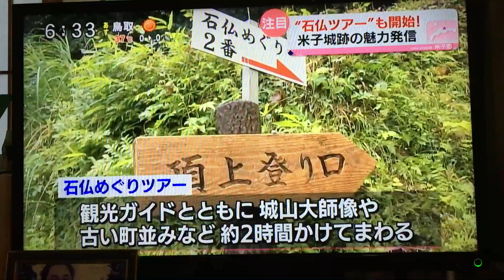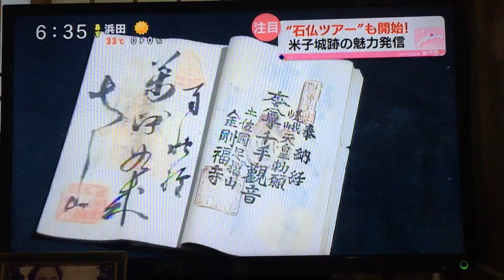米子城跡の石仏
1925 病気で目が見えなくなった安達弁一さんの目が見えるようになった…